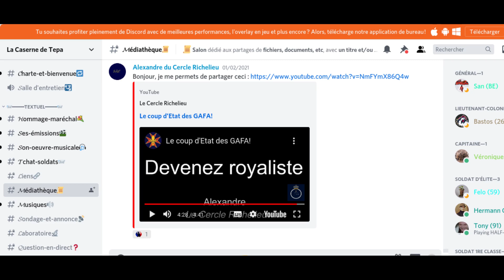On a retrouvé PLEIN DE VIDÉOS de TEPA (Meta TV)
Ils ont voulu le faire taire post mortem, ce cher Patrick D'Hondt et pourtant sur le discord Tepatriote la resistance s'est organisée. À bientôt pour le prochain point sur la situation et de nouveaux contenus RÉSISTANTS !